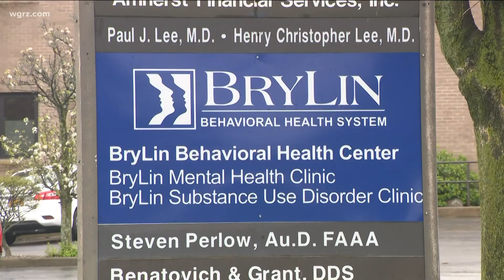Brylin in Williamsville to close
Behavioral Health Center Closing